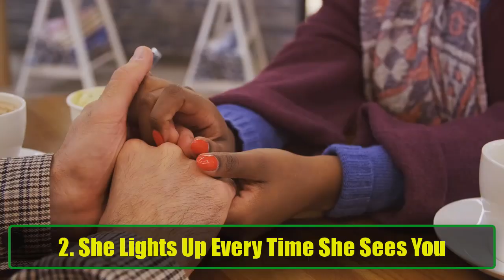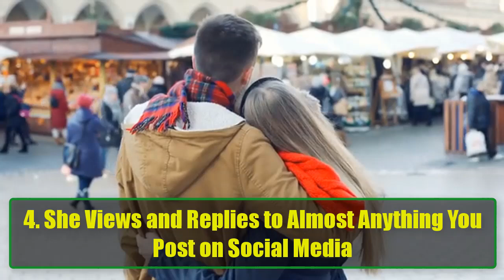13 Proven Signs a Woman is Into You | Awesome Facts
13 Proven Signs a Woman is Into You | Awesome Facts

Have you ever found yourself wondering, "Does she like me?" It's a question that crosses every guy's mind when they're getting to know someone, and sometimes, it's hard to tell if a woman is truly into you or just being friendly. Well, you're in luck! In this video, we’ll explore 13 proven signs a woman is into you, and trust me, these signs are not something you'd hear from self-proclaimed dating gurus.

The truth is, when a woman likes you, she won’t keep it a secret. You don’t need to spend sleepless nights wondering whether she’s crushing on you—these signs will show you exactly where you stand. And they’re not rocket science either. In fact, you’ll find that the more you understand how women show their interest, the more natural and confident your interactions will be.

1. She Can’t Take Her Eyes Off You
One of the clearest signs that a woman is into you is when she can’t stop looking at you. If she gazes at you frequently, holds eye contact longer than usual, and even smiles when you make eye contact, it’s a strong indication that she’s interested. Eyes are the window to the soul, after all.

2. She Lights Up When She Sees You
Another clear sign that she’s into you is the way her face brightens when you enter the room. A woman who likes you will often become noticeably cheerful and excited whenever she sees you. It's like you instantly make her day better.

3. She Initiates Conversations
When a woman is really interested in you, she’ll make an effort to start conversations with you, whether it’s over text or in person. She won’t wait for you to take the lead all the time. Instead, she’ll be the one to reach out first.

If a woman is interested in you, she’ll likely spend some time checking out your social media posts. Social media becomes her way of getting to know you better and showing that she’s paying attention.

5. She’s Curious About Your Life
A woman who likes you will ask lots of questions about your life—your hobbies, past experiences, family, and anything that helps her learn more about you. She’ll show a genuine curiosity about who you are and what makes you tick.

6. She Opens Up About Herself
When a woman is into you, she’ll want you to know the real her. She’ll open up about her personal life, her past, and her dreams for the future. She’s letting you in because she trusts you and wants you to be a part of her life.

7. She Can Lose Track of Time Talking to You
If you’re spending hours talking to her and she’s completely engaged in the conversation, it’s a sure sign she’s into you. She’ll lose track of time, and you’ll both enjoy a natural flow of conversation. Emotional connections often begin with these long, meaningful talks.

8. She Enjoys Spending Time with You
When she genuinely likes you, she’ll make an effort to spend as much time with you as possible. Whether it’s casual hangouts or planned dates, she’ll always find reasons to be around you. Her presence will feel comfortable, and she’ll seek out your company.

9. She Asks You Out
It’s a bold move, but when a woman is really into you, she’ll take the initiative and ask you out. It could be as simple as asking to grab a coffee or hang out, but the gesture will show you she’s comfortable taking the lead in the relationship.

10. She Initiates Sexting

11. She Talks About a Future With You

12. She Spends Money on You

13. She Gets Nervous Around You